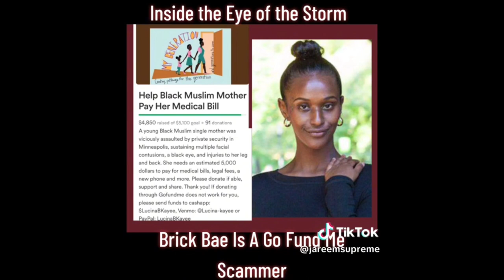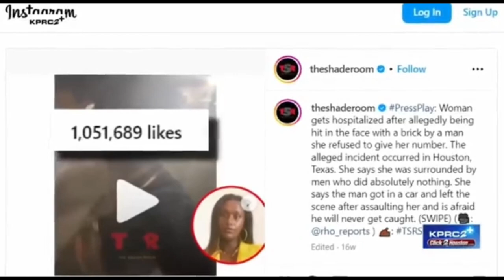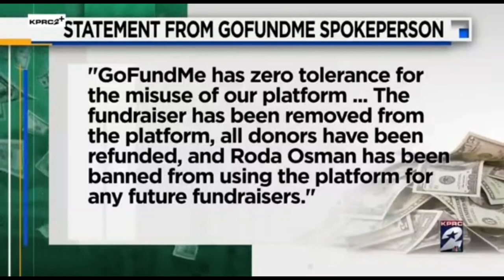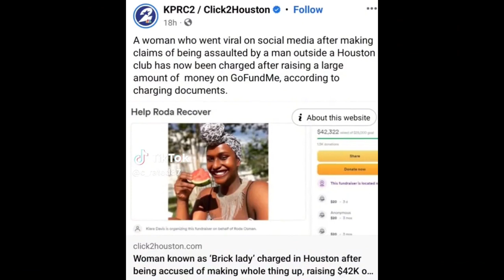Brick Face Lady in JAIL